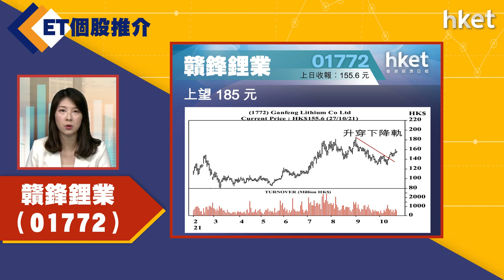【ET個股推介】贛鋒鋰業（01772）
今日ET個股推介－贛鋒鋰業（01772）